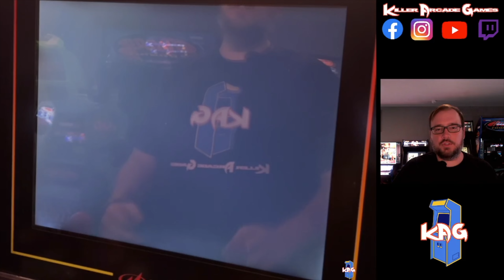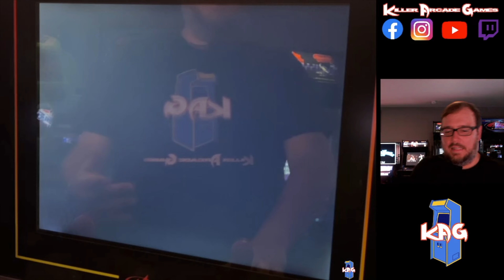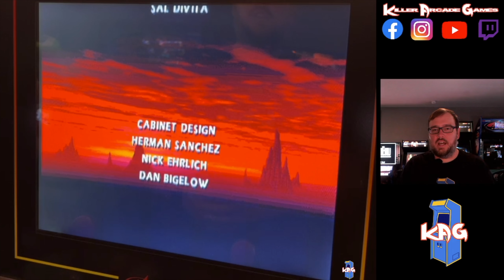Would you want a Mortal Kombat 4 Arcade1Up Release?